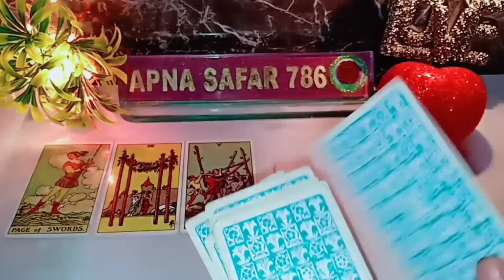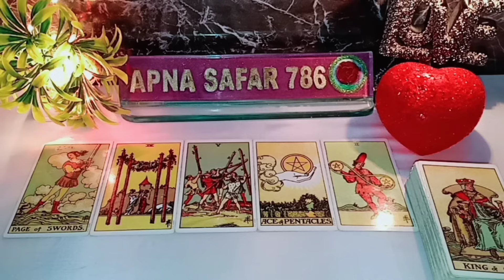UNEXPECTED FULL NIGHT THOUGHTS HIS/HER CURRENT FEELINGS💔NO CONTACT TIMELESS COLLECTIVE TAROT READING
UNEXPECTED FULL NIGHT THOUGHTS HIS/HER CURRENT FEELINGS💔NO CONTACT TIMELESS COLLECTIVE TAROT READING @Apnasafar786